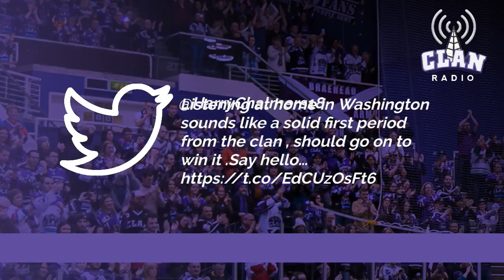Clan Radio Live: Braehead Clan vs Fife Flyers - 07/01/18